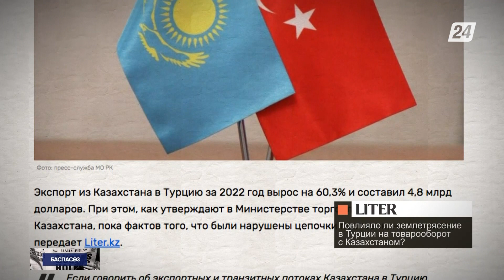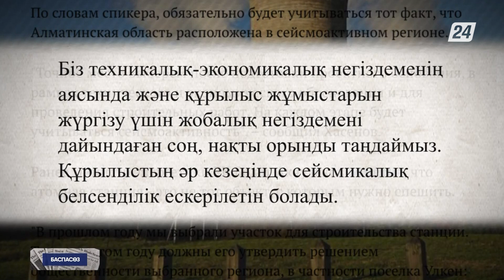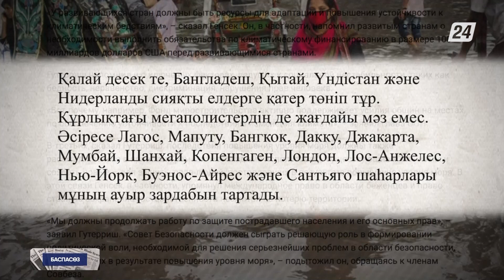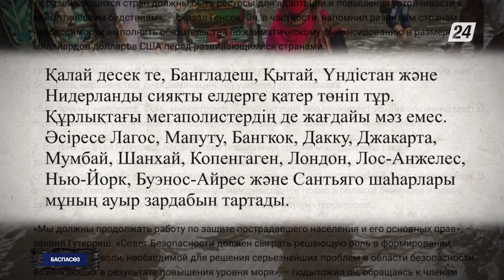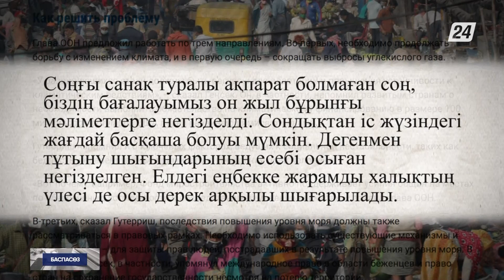Былтыр Қазақстаннан Түркияға экспортталған тауар көлемі 60%-ға өсті | Баспасөз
- Былтыр Қазақстаннан Түркияға экспортталған тауар көлемі 60%-ға өсіп, 4,8 млрд долларға жетті;

- Қазақстанда атом электр стансасы салынатын жерді таңдаған кезде аймақтың сейсмикалық белсенділігі ескерілетін болады;

- Теңіз деңгейінің көтерілуіне байланысты кейбір мемлекеттердің су астында қалып, жер бетінен жоғалып кетуі мүмкін;

- Халық саны бойынша Қытайдың өзін басып озған Үндістан билігі ел тұрғындарының санына жете алмай отыр.